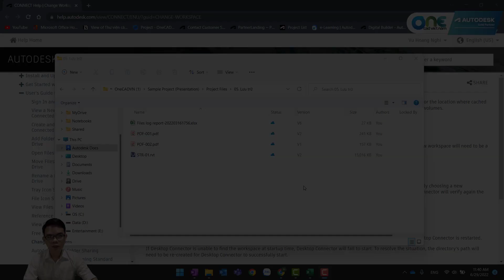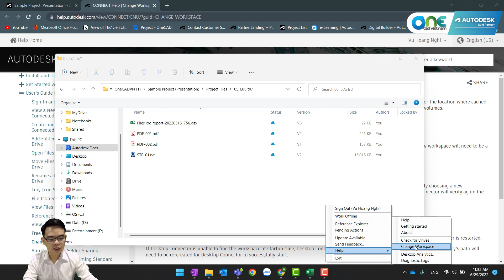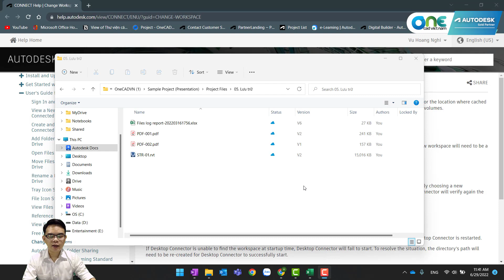OneCAD | Tối ưu không gian lưu trữ trong Desktop Connector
Desktop Connector là một phần mềm rất cần thiết cho người dùng trong nền tảng đám mây Autodesk Construction Cloud. Desktop Connector giúp quá trình làm việc trên nền tảng đám mây trở nên dễ dàng và thuận tiện hơn. Chúng ta hãy cùng xem qua 2 cách để tối ưu không gian lưu trữ trong Desktop Connector nhé.